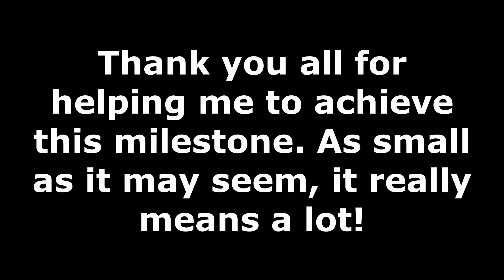Beat Saber BLOOPERS!! (Sneak peaks!) [50 Subscriber Special]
Hey guys!! I recently achieved the 50 subscriber milestone and, as small as that seems, it really means a lot!
Want to suggest a song? Shoot me a friend request/DM on discord (@SkyBeats#2424) with the song name and a link to the map on BeatSaver. (I may reject suggestions with vulgar or inappropriate language in them or songs that are likely to cause copyright issues. I may reject any song at my own discretion.) You can also send a DM to my twitter which is linked below!